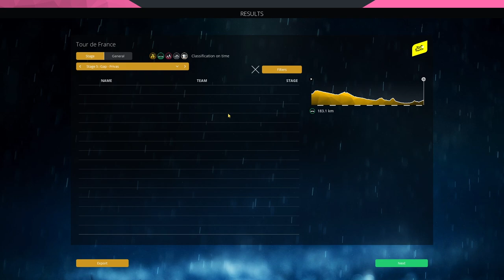Tour de France 2020 - Stage 4 | Sisteron - Orcières Merlette | Pro Cycling Manager 2020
We've been waiting for this moment for sooo long, but it's finally here ! The Tour de France is now underway, and we're going for 3 weeks of sweat, blood, and tears as we'll do our best to give Thibaut this yellow jersey that he so deserves !